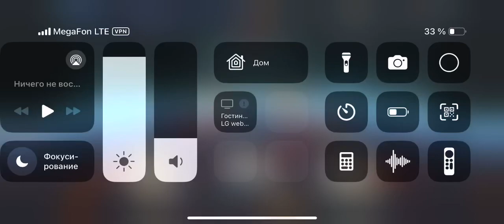NoSC Мишаня [Иерихон] vs Simon [Tantive_IV]